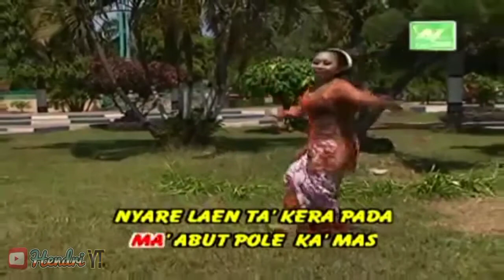Manyittong Ateh Kreasi Terbaru ,,❗ Tayup Sangposangan mamang & sanawati